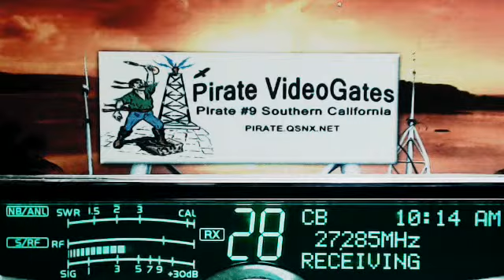DixiChicken NC, DummyLoad TX, 148 NY